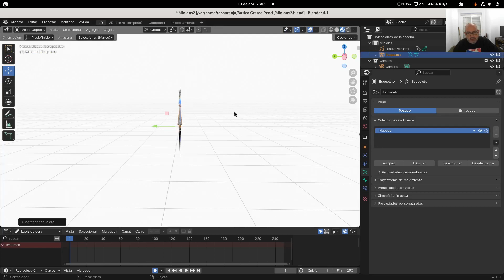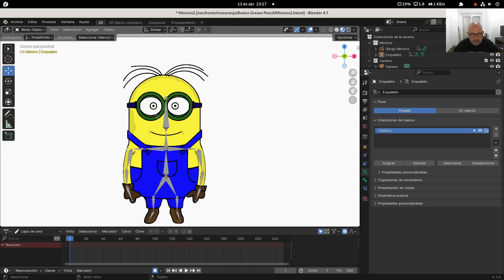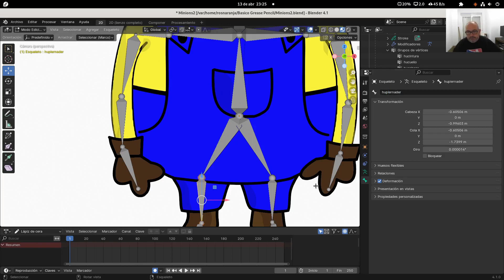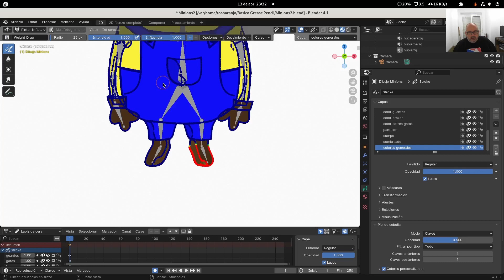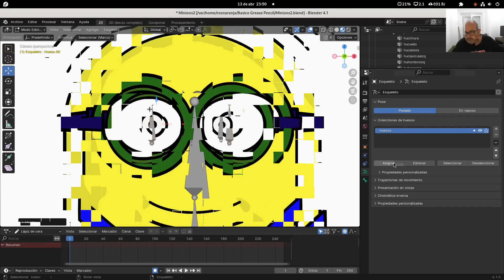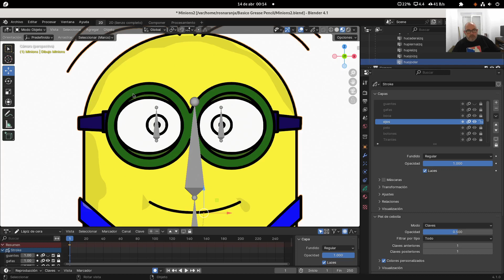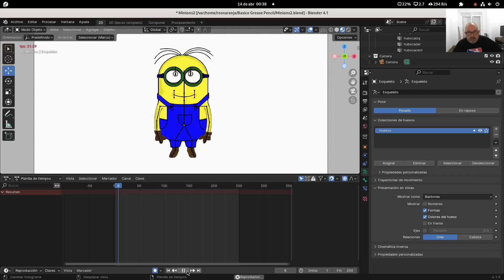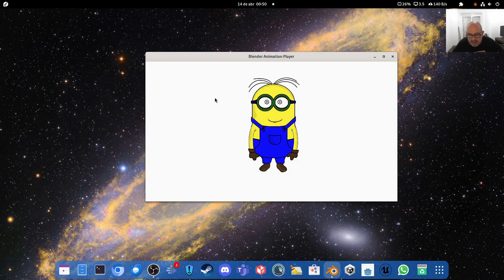Grease Pencil muy básico. Vídeo 4.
Riging y animación del Minions.